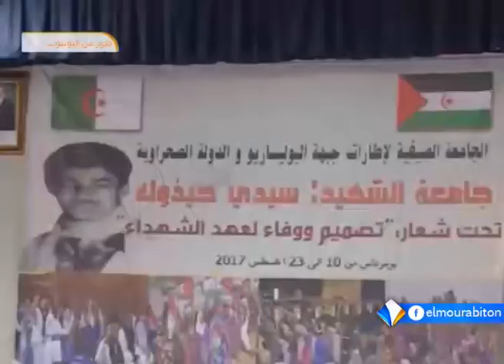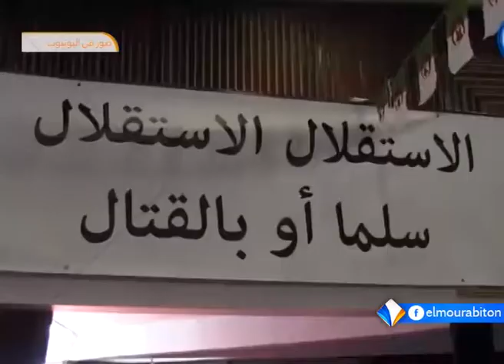نشرة أخبار الواحدة 25ـ08ـ2017 من قناة المرابطون.